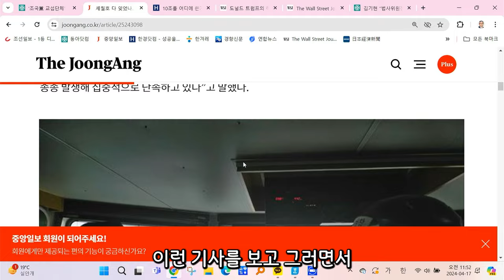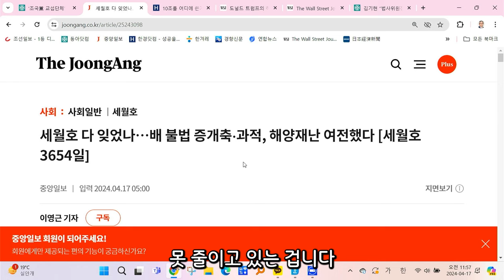슬픔과 재난의 정치화는 이제 그만! / 라이브컷